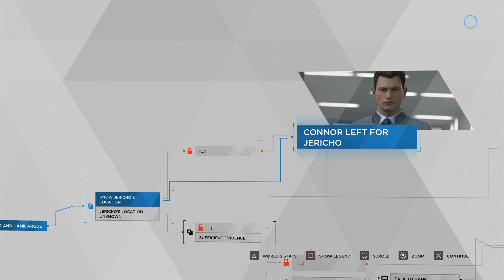Detroit: Become Human - Last Chance Connor: Hank Quits DPD & Connor Leaves For Jericho (2018)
Detroit: Become Human - Last Chance Connor: Hank Quits DPD & Connor Leaves For Jericho (2018) JVGS Discord Rumble